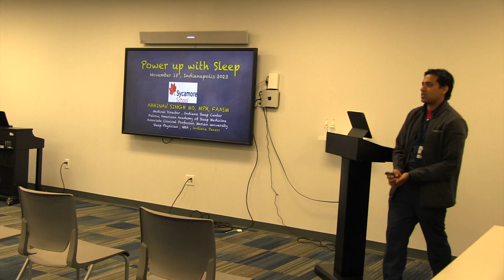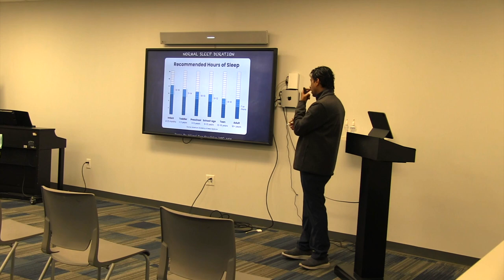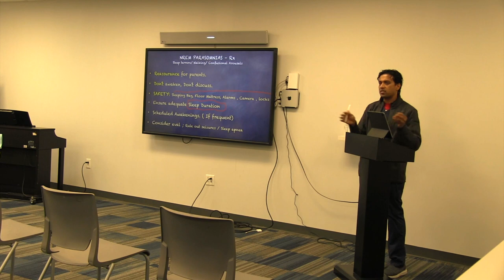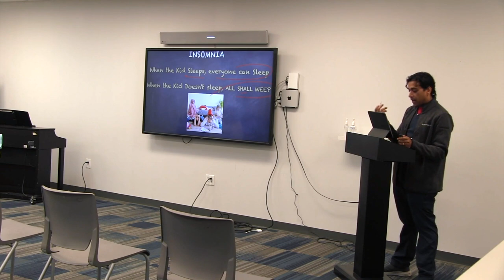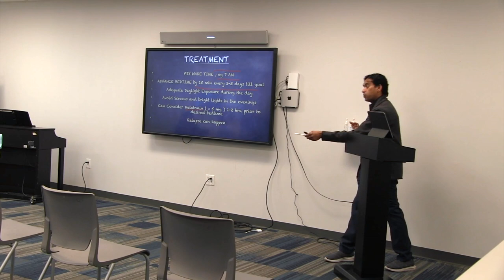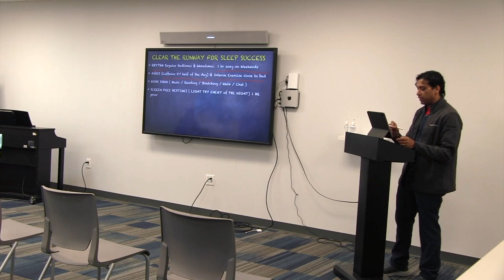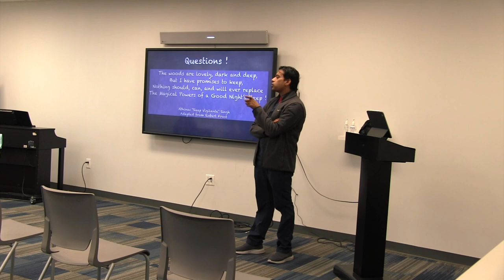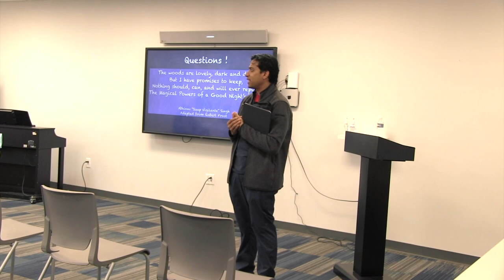Dr. Singh - Power up with sleep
Dr. Singh talks about the incredible importance that sleep plays in the lives of children